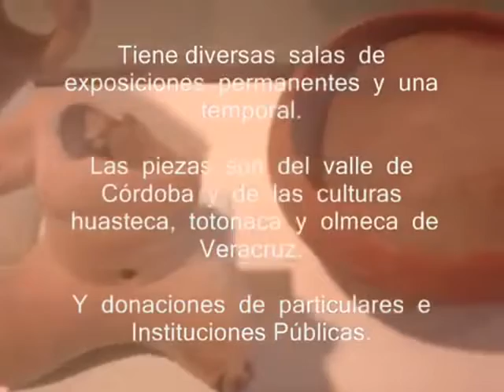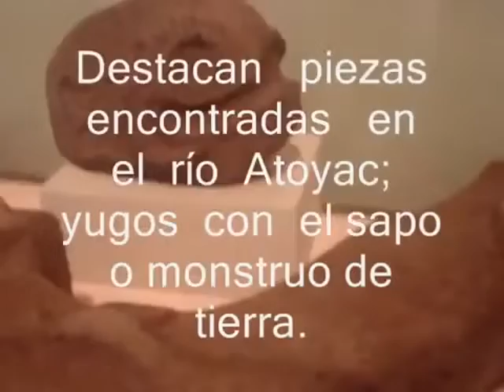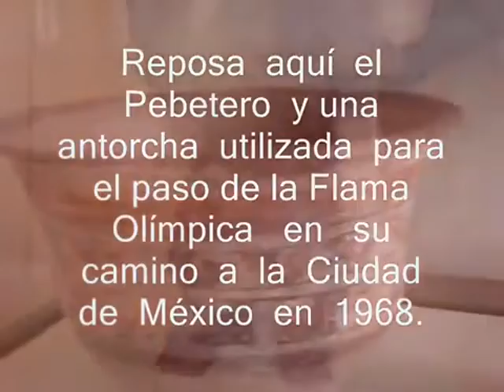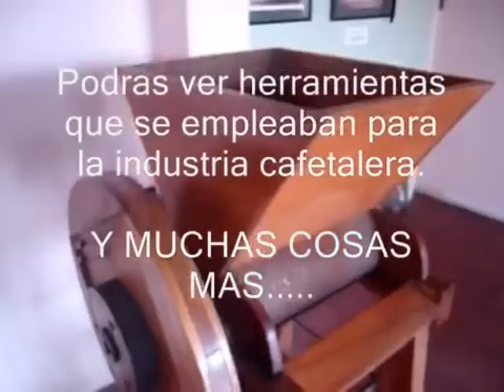Museo de Córdoba Veracruz